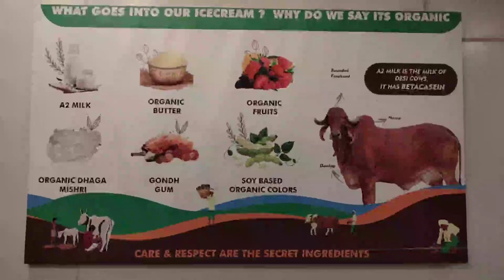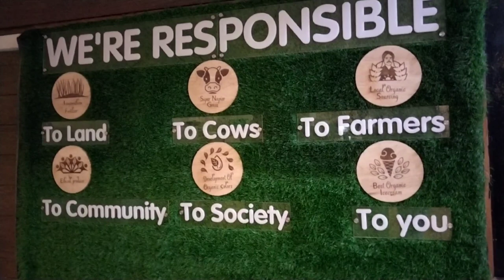Organic Ice Cream Telecom Nagar Gachibowli Hyderabad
Organic Ice Cream